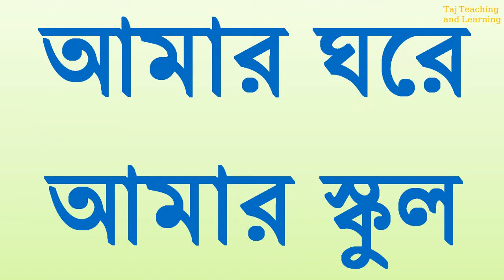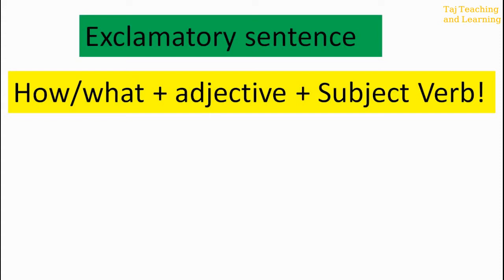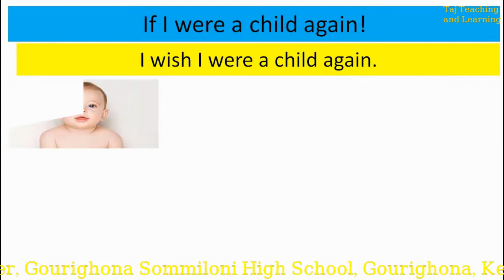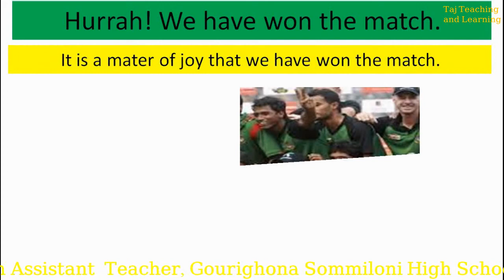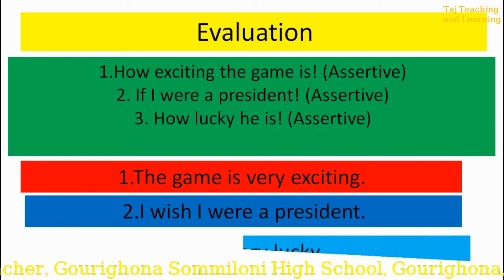Assertive to interrogative, English, Rajnoor Rahman, Gourighona